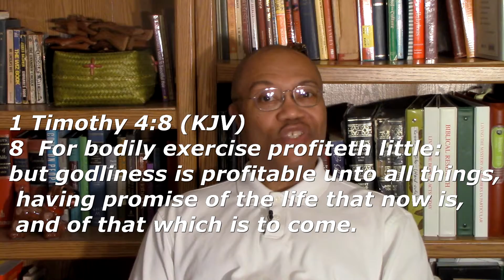Why is it hard to find Christian men, why men are scared of christian women.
3 reasons christian men may not want christian women.
Were to find a wealthy guy;